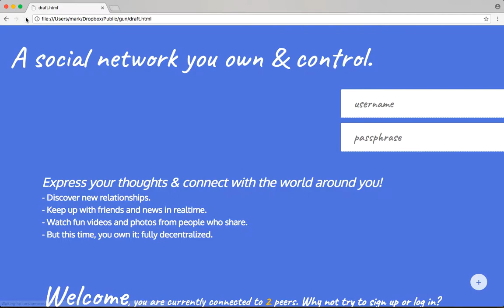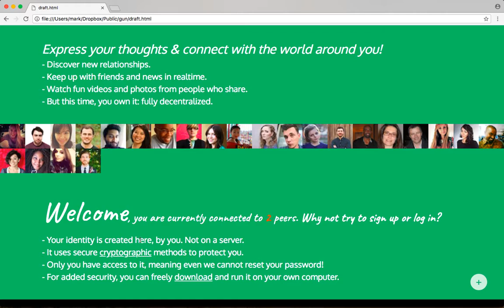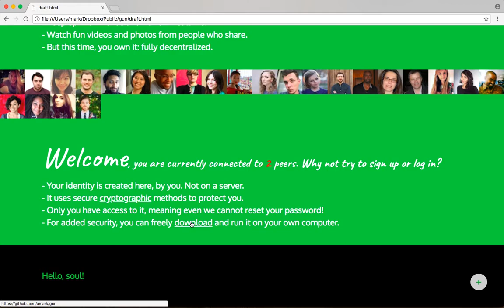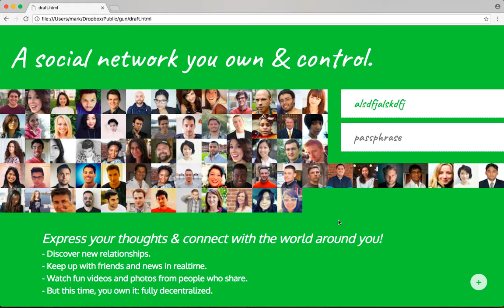The Future of Social Networking: Decentralization + Data Ownership + Fun!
Less talk, more code? is an interactive coding tutorial where we build a fully functioning P2P Twitter in just 4 minutes and 40 lines of code

To read a detailed explanation on how the social network works, check out our article that got published on HackerNoon!

Curious about how your data is protected? About how cryptography and end-to-end encryption works? Watch our 1 minute animated explainer cartoons:

Are you a developer? Check out our popular (7.8K+ stars) decentralized data sync protocol, one way to describe it is "If IPFS + Firebase had a lovechild"!